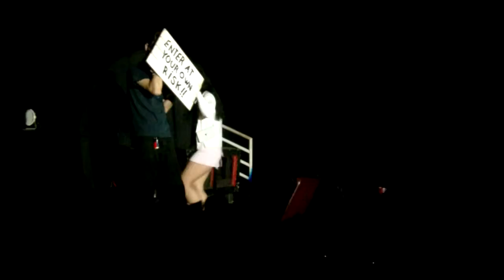There's A Light 07-13-2013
Performance by Delaina, Deidra & Carlin.